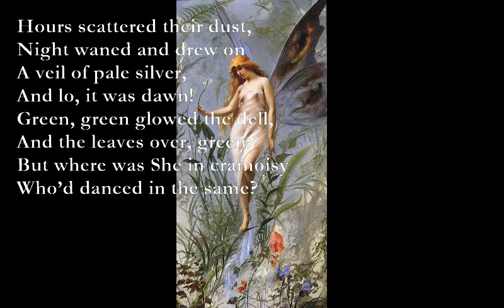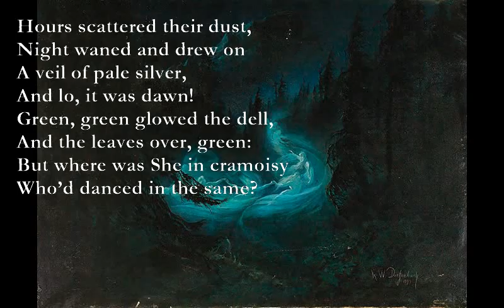The Stranger [DE LA MARE poem set to music]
The Stranger (Walter de la Mare)

A little after twilight,
Am Dm Am
When the Bear was high in heaven,
Am G F Em
And Venus in her beauty
Am Dm Am
Stood shining in the even;
Dm Am
Still and hushed was the dell
E7 F G
And she came like a flame---
A Stranger, clad in cramoisy,
Am G Am
And danced in the same.

B Em A
Dew wells not more quietly,
C#m G#m
More doftly doth shine,
C#m B A G#m
She danced till her cheek
C#m B A
Was red as red wine,
Em Bm
Light like a little taper
Em A
Burned small in her eye;
Am G
Like snow, like waterdrops, her feet
F Em
Twirled softly by.

Not a sound. Not a bird
Stirred a soft folded wing,
While deep in the woodland
She only did sing
Who hath night for her arbour,
For playmate the moon,
And a brook for babbling music there,
Murmuring alone.

Hours scattered their dust,
Night wanned and drew on
A veil of pale silver,
And lo, it was dawn!
Green, green glowed the dell,
And the leaves over, green:
But where was She in cramoisy
Em A
Who’d danced in the same?